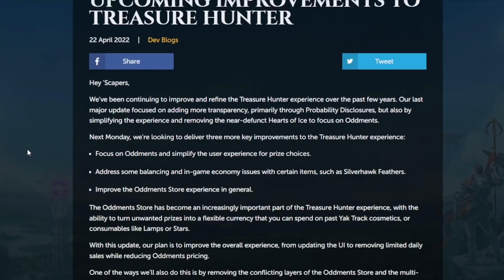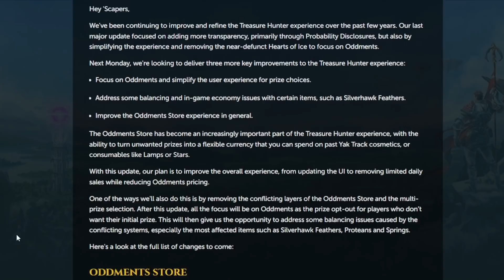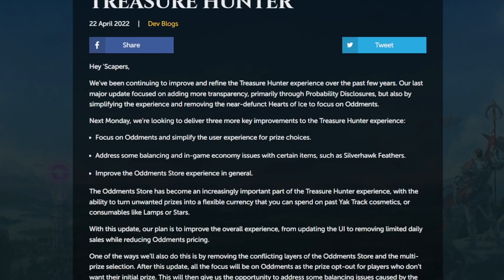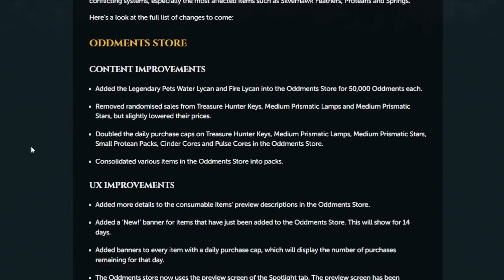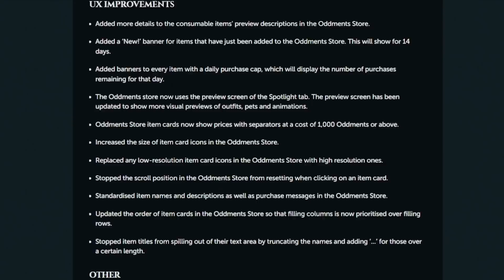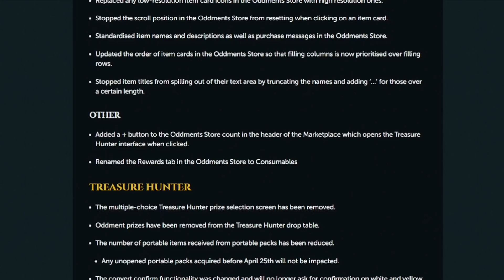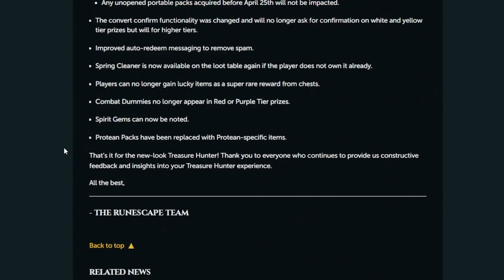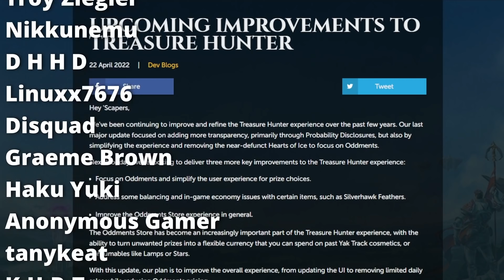Jagex Are Changing Treasure Hunter.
News Post

The MMO Mouse I USE & Recommend!

My Microphone!

Great Starter Webcam: